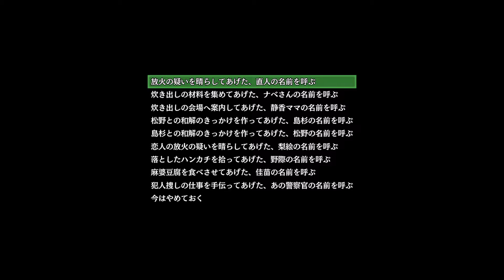絶体絶命都市 4 # 11 「犯人はあなたです！」 【PC】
松野家で起きた放火事件の犯人を捜すため、調査を開始しました。
現場で発見した遺留物はハンカチでした。
調べると特別なハンカチのようで、住人に聞き込みをして持ち主が誰なのかたどりつくことができました。
「犯人はあなたです！」と、関係者全員がいる前で犯人を名指しすると、動機が語られました・・・
放火事件は無事に解決できましたが、それとは別に女性2人組の泥棒が現れたということで、逃げるように矢車商店街を立ち去ることに・・・こんなオチが待っていたとは思いませんでしたｗ